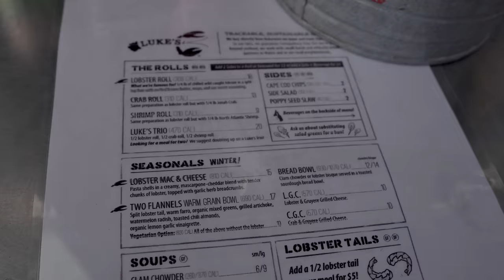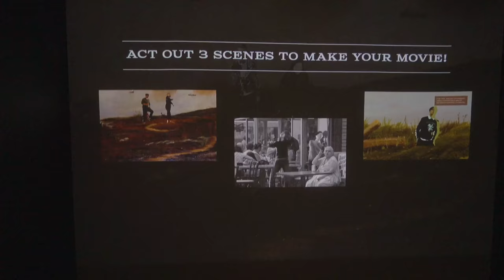Brooklyn Bridge NYC: Exploring Brooklyn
In this episode we crossed the Brooklyn Bridge and explored the historic neighborhood of Dumbo in Brooklyn, New York. Check out the lobster rolls we had at Luke's Lobster as well as our adventure at the Brooklyn Historical Society Exhibition. We will also introduce you to the iconic Jane's Carousel that you can ride for just $2.00.